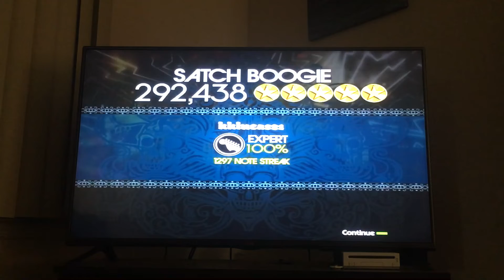I Have No Idea How I FC’ed This So Quickly (Satch Boogie RB1 FC!!!!)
Literally 3 tries. Also reaction is nonexistent because I thought I had already fced this on video.